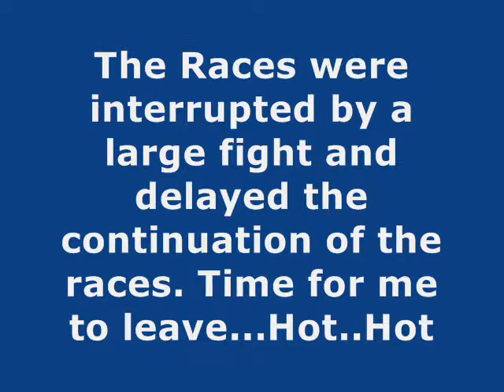Thai Boat Races - Ban Nong Yat, Nakhon Phanom, Thailand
The first day two of the Thai Long Boat Races held at Ban Nong Yat, Nakhon Phanom, Thailand.  This Festival was marred by fights just after two races.  Before the first race, Festival sponsors condemmed public alcoholic consumption and stopped vendors from selling any alcoholic beverages.  I stayed away from the 2nd day finals.